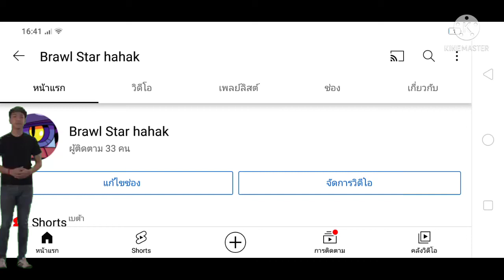กดซับให้ถึง1หมื่นซับบบบ